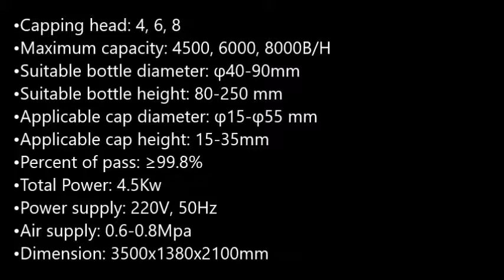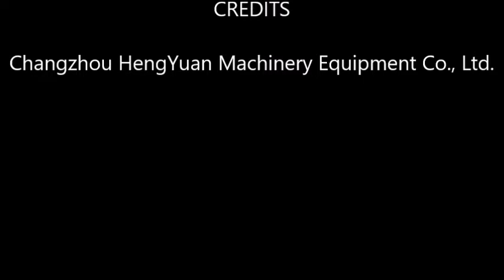High Speed Rotary Capping Machine For Lubricant Oil Bucket Sealing Machine متوجا آلة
Automatic High Speed Rotary Capping Machine For Motor Oil Bucket Capper
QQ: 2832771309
Add: Changzhou City, Jiangsu Province, China
HengYuan Machinery Co., Ltd.

Technical Description
Automatic rotary type grasping-cap capping machine automatic is integrated bottle collecting, cap arranging, cap putting on, cap rotary and bottle exiting in one machine. It uses catching cap positioning rotary cap, whole machine is rotary structure. In the process of rotary cap without injury bottle and cap phenomenon, high efficiency, high qualified rate, stable operation, wide application range. The machine is adaptable for various kinds of outer cap automatic revolve to close for regular glass or plastic bottle, the capping device grasping various caps  transmitted by scraping plate, complete outer cap revolve to close in the bottle rotary process. The machine adopts PLC control, touch human-machine interface, convenient and intuitive operation.
It is widely used in pharmaceutical, chemical, food, beverage, oil and pesticides industries.

Capping head: 4, 6, 8
Maximum capacity: 4500, 6000, 8000B/H
Suitable bottle diameter: φ40-90mm
Suitable bottle height: 80-250 mm
Applicable cap diameter: φ15-φ55 mm
Applicable cap height: 15-35mm
Percent of pass: ≥99.8%
Total Power: 4.5Kw
Power supply: 220V, 50Hz
Air supply: 0.6-0.8Mpa
Dimension: 3500x1380x2100mm
Weight: 1500 kg